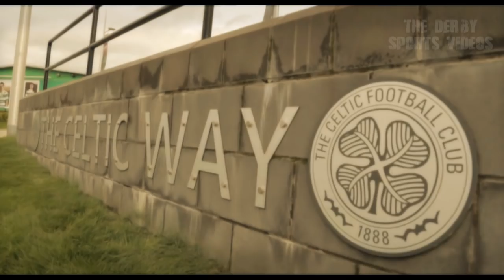OLD FIRM🍀Celtic F.C. 0-0 Rangers F.C.🔵30.12.2017 Promo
Old Firm derby
410th meet
12/30/2017 CELTIC F.C. 0:0 RANGERS F.C.
30 december 2017 CELTIC F.C. - RANGERS F.C.

The Old Firm is the collective name for the Scottish football clubs Celtic and Rangers, who are both based in Glasgow. The origin of the term is unclear but may derive from the two clubs' initial match in which the commentators referred to the teams as "like two old, firm friends", and represents the commercial benefits of the two clubs' rivalry. The name may also be a reference to these two teams being among the original 11 members of the Scottish Football League formed in 1890. The rivalry between the two clubs has become deeply embedded in Scottish culture and has contributed to the political, social and religious division in Scotland and also beyond, especially in neighbouring Northern Ireland. As a result, the fixture was recognised as having enduring appeal.

The clubs have large fan bases around Glasgow but also supporters clubs in most towns throughout Scotland and Northern Ireland and in many cities around the world. The presence of Rangers and Celtic had been estimated to be worth £120 million to the Scottish economy

Celtic F.C.: Craig Gordon, Jozo Šimunović, Nir Bitton, Patrick Roberts, Scott Brown, Leigh Griffiths, Moussa Dembélé, Scott Sinclair, Cristian Gamboa, Stuart Armstrong, Jonny Hayes, Tom Rogic, Dedryck Boyata, Olivier Ntcham, Odsonne Édouard, Mikael Lustig, Dorus de Vries, Kundai Benyu, Erik Sviatchenko, Kristoffer Ajer, Callum McGregor, James Forrest, Liam Henderson, Anthony Ralston, Calvin Miller, Kieran Tierney, Conor Hazard, Eboue Kouassi. Brendan Rodgers

Rangers F.C.: Wes Foderingham, James Tavernier, Declan John, Fábio Cardoso, Lee Wallace, Danny Wilson, Dálcio, Ryan Jack, Kenny Miller, Graham Dorrans, Josh Windass, Eduardo Herrera, Lee Hodson, Jordan Rossiter, Niko Kranjčar, Alfredo Morelos, Daniel Candeias, Bruno Alves, Jason Holt, David Bates, Jak Alnwick, Carlos Peña, Aaron Nemane, Jordan Thompson, Ryan Hardie, Liam Kelly, Aidan Wilson, Jamie Barjonas, Myles Beerman, Ross McCrorie, Liam Burt, Serge Atakayi. Graeme Murty